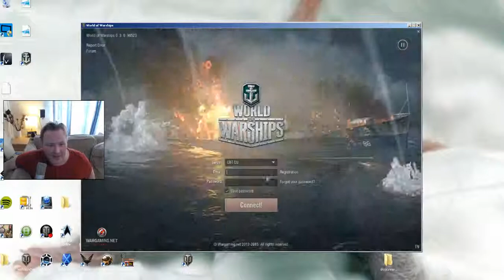World Of Warships First impressions by Admiral Bear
Just getting on to the wows Beta, logging in.